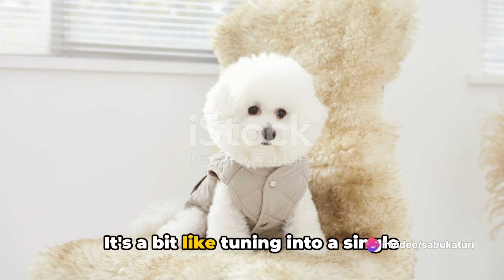Super Senses: Unveiling Animals Abilities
explores the extraordinary sensory powers of various creatures in the animal kingdom. From the keen sense of smell in sharks to the exceptional eyesight of eagles, this captivating documentary delves into the fascinating world of animal perception. Join us on a journey to uncover the secrets behind their remarkable abilities and gain a deeper understanding of how they navigate and thrive in their environments.